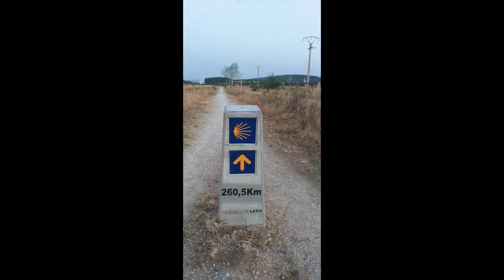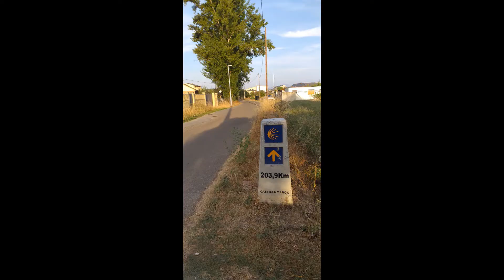Camino de Santiago (Camino Frances) - August 2020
Camino de Santiago Francés, Agosto 2020 (Coronavirus Edition)🌳⛰️

13 days, more than 300km and forever memories.

Started in León, made it all the way to Santiago. Met incredible people, shared stories, laughed, cried and learned a lot.

Ultreia!✨🍀